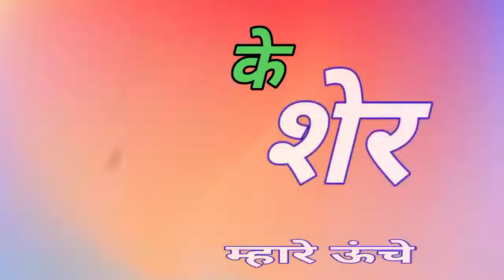विश्वकर्मा वंशज ll Jangra dhiman panchal dhiman panchal jangid lohran vishwakarma Status Wala lohar